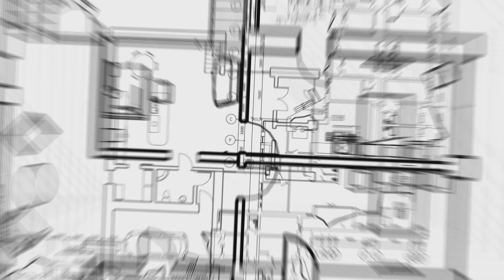La Casa Periódica Trailer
En una casa muy particular, ciencia y humor conviven para que aprendamos todo acerca de la tabla periódica. ¿Cómo se descubrieron los distintos elementos a lo largo del tiempo? ¿Para qué sirven? ¿En qué lugares de la vida cotidiana están presentes? ¿Cómo se ordenan?

Actúan
Diego Golombek
Florencia Servera
Paula Carruega
Julián Lucero
Ambay Longo

Dirección
Tian Cartier

Productor General
Martín Longo

Guión
Paloma Coscia de Luque
Tian Cartier

Contenidos
Lautaro Kremenchuzky
Diego Golombek

Producción Ejecutiva
Maria Eugenia Lombardi
Violeta Bontas Girollet

Emilce Martín

Corina López Roach

Nico Gorla

Sofía Pergiacomi

Gaffer
Agustín Galarza

Nicolás Leivas
Ian Pojomovsky

Sonido Directo
Esteban Bellotto

Arte
Marina Raggio
Florencia Gabelli
Soledad Guerrero
David Dorazio

Realización de Tabla Corpórea
Dalia Hendler
Ana María Caputo

Vestuario
Anna Franca Ostrovsky
María Angeles Martinez

Maquillaje
Camila Galán

Montaje
Glenda Daus

Ayudante en Sincro
Delfina Feldman

Música
Cirilo Fernández

Post de Sonido
Andes Sonido

Fernando Ribero

Animaciones
Agustina Marchese

VFX
Alejo Russi

Asistente de edición, Color y Deliveries
Pat Perez

Apuntadora
Carmen Tagle

Catering
Fernando

Estudio Contable
Estudio Gyfaudit
Agustina Lafont
Vanesa Ferretti

Seguros
Prosper Seguros
Victor Prosper
Marcelo Vivanco

Equipos de Filmación
HD Argentina

Producido por
Calma Cine

Para
Canal Encuentro